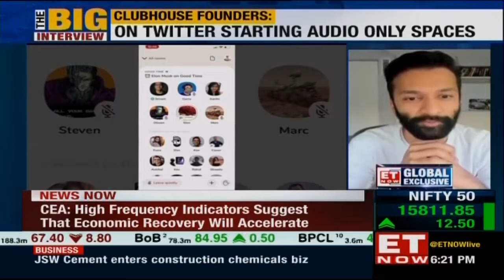Global Exclusive: Clubhouse Founder's Only TV Interview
You heard 'em, now watch 'em! Both the Clubhouse founders--Paul Davison & Rohan Seth--gave their first ever television interview to ET Now. Its indeed a global exclusive! The men behind Silicon valley's hottest new startup chose India, and ET Now specifically to make their video debut!

Clubhouse is the buzzy social app of the year: an invite-only, voice based social network. It broke the internet when Tesla and SpaceX founder Elon Musk decided to make an appearance on Clubhouse this February, and in the same session started chatting with Robinhood Markets chief Vladimir Tenev on Gamestop. After Elon Musk, it was the turn of Facebook's Mark Zuckerberg to drop in. That's right, the big boss of the world's largest social network--that includes Facebook, Whatsapp and Instagram--signed up as "Zuck23" on Clubhouse to talk about the future of tech. Needless to say, Zuckerberg's appearance on a new, rival social network was discussed a lot more than what he ended up talking about in the interview to "The Good Time Show" on Clubhouse.

So how did a new social network--not even one year old--get Elon Musk to make an appearance? And, immediately follow that up with Mark Zuckerberg? Well, watch the video to find out more!

When you open Clubhouse, you can see "rooms" full of people talking. And, you can hop in and out of them. You can choose to remain quiet as an audience member, or "raise your hand" so speakers, if they want, can bump you up to be able to speak. You can of course also start your own room.

India will be a very important market for Clubhouse, and not just because co-founder Rohan Seth was born and raised in New Delhi. According to Statista, India already has about 448 million social active users. And that's only going to explode given the combined effect of low pricing and the digitisation push by the government, private sector and the Big Tech. The potential is massive for apps like Clubhouse, that has already hit 1 million plus downloads on Google Play Store since the launch three weeks ago.

These are some of the questions that the Clubhouse founders fielded from ET Now's Nayantara Rai:

*How do Paul Davison and Rohan Seth react to others copying Clubhouse by launching voice based rivals? For example, Twitter has already launched Spaces; Facebook is planning to start social audio tools too.

*How did a brand new start-up get Elon Musk and Mark Zuckerberg to sign up AND make an appearance?

*Is there any truth to Twitter making a $4 billion offer to buy out Clubhouse?

*Will Clubhouse ever allow the rooms and sessions to be recorded?

*Will video, text ever be built into Clubhouse, or will it always be a voice-only social network?

*Indians have responded very uniquely to Clubhouse, and are using to hold Antakshari competitions, live jam sessions and play Hanuman Chalisa in the morning.

*Will Clubhouse allow hosts/creators to charge entry fee to enter their rooms? Will the audience be allowed to "tip" or "pay gratuity" even if the rooms do not have an entry fee?

*How will Clubhouse monetise its network? Without that, it'll fade, until a new fad comes up.

*The wackiest rooms the two founders have come across so far

*How can users get more followers on Clubhouse?